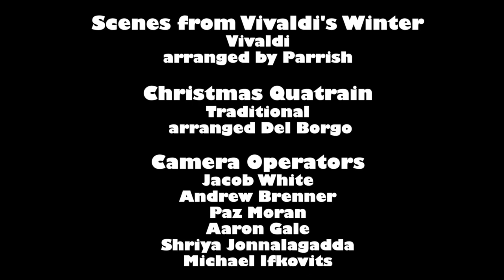Danbury High School 2021 Holiday Concert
Danbury High School's Holiday Concert will be streamed at 7:00 PM on 12/20.